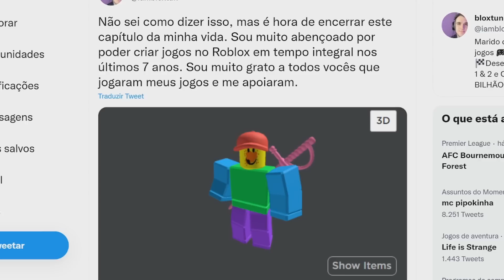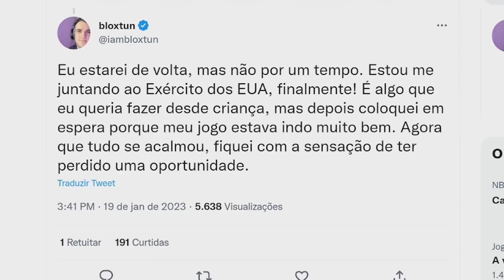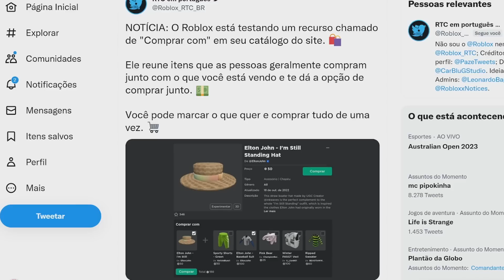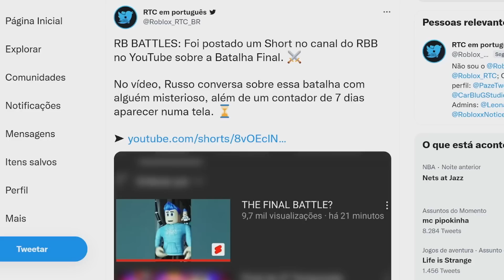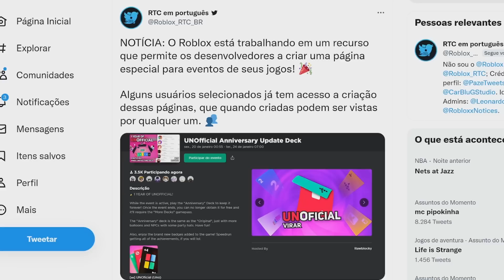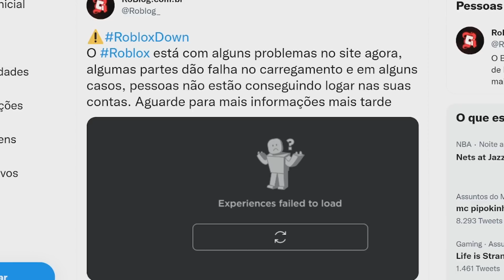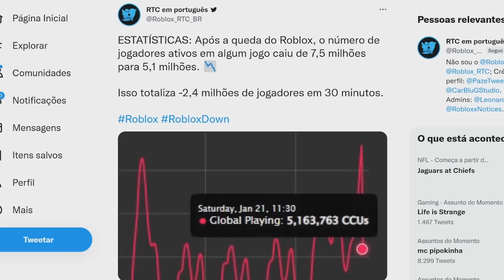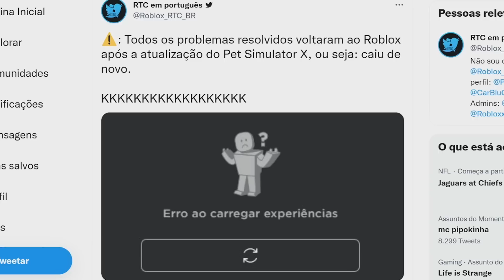O QUE ESTÁ ACONTECENDO COM O ROBLOX...